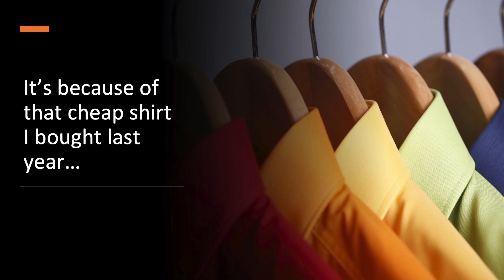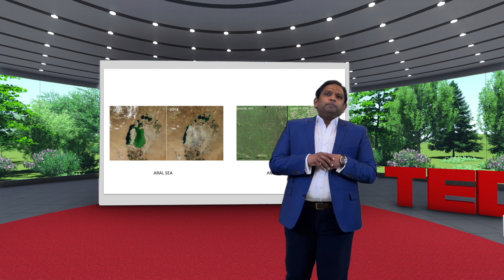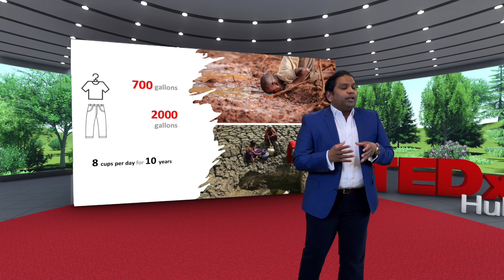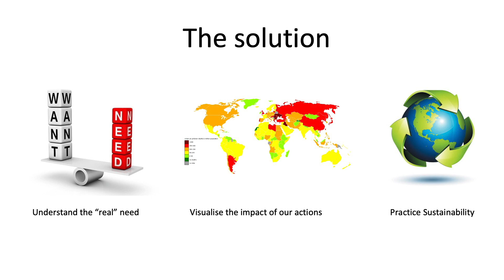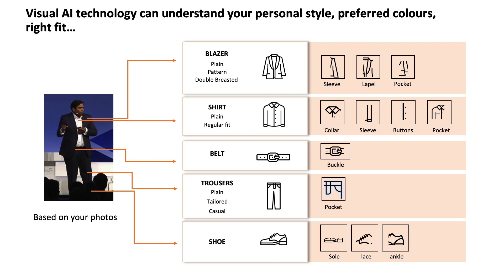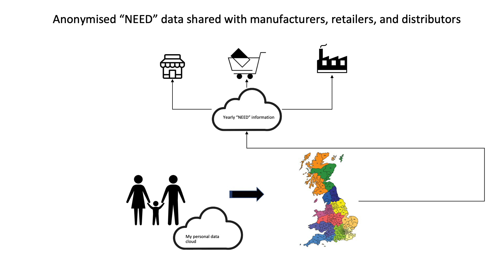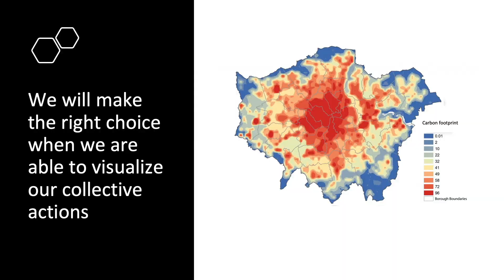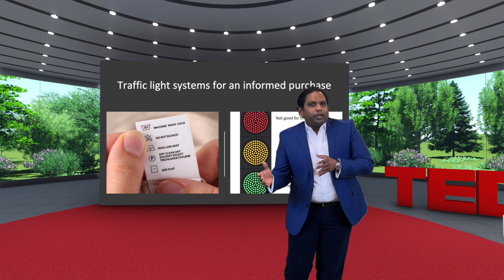Can AI Save the Planet? | Raj Balasundaram | TEDxHultLondon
Take a thought experiment with Raj Balasundaram which can potentially save our planet with the help of AI and other cutting-edge technologies. The greatest threat to our planet comes from over utilisation of the natural resources. Practicing “sustainability” is key in every aspect of life, especially in retail and fashion. On this journey we will explore how AI can predict “real” demand, visualise the damage of our actions, and to encourage a collective positive behaviour to preserve our precious planet for future generations. Raj Balasundaram is an engineer, technologist, and an AI innovator. A thought leader in the retail space. A masterful storyteller, he simplifies complex real-world challenges into solvable bite size frameworks. Raj has delivered key notes at global conferences, evangelizing sustainability and AI in retail. He is also passionate about mentoring and teaching; he works with young aspiring graduates globally, demystifying the world of AI. Take a thought experiment with Raj. The thought experiment you will go on can potentially save our planet with the help of AI and other cutting-edge technologies. The best part? You need not lift a single finger to do it, just sit and think with him. Find out more at GameChangers! This talk was given at a TEDx event using the TED conference format but independently organized by a local community.